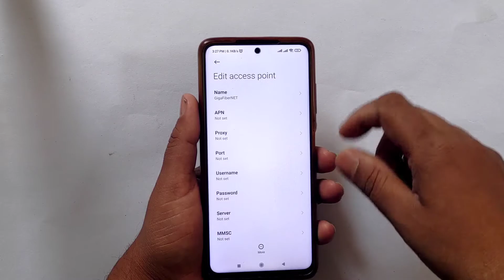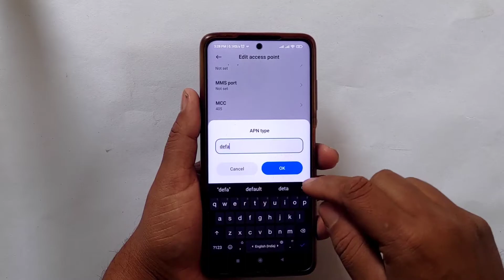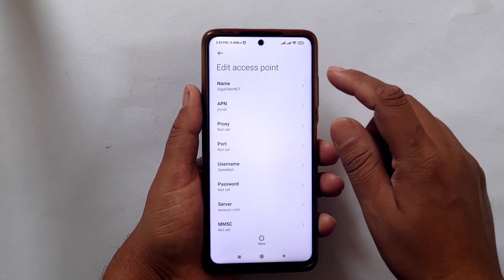Jio 5g apn settings for high speed internet 2022 | Jio network problem | Jio new apn settings 2022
Welcome to the channel guys Hope You

QUERY SOLVED-

jio
vodafone
idea
jio sim card
jio app
jio plans
jio sim speed test
jio network
jio internet speed test
jio internet setting
jio sim
jio network speed test
jio speed test
jio apn settings for idea
jio apn settings for android
how to increase jio 4g speed
jio india
jio sim card
vi vodafone idea
vi sim speed test
how to increase jio network speed
jio apn settings
jio apn settings 4g
jio apn settings new
September 2022 latest APN
October 2022 latest APN
November 2022 latest APN
December 2022 latest apn
vi sim card vi ad  vi app  vi plans  vi sim speed test
How To Increase Vi 4G Speed
vodafone
idea
apn setting
apn
vi giganet
vi plans
vi internet speed test
vi access point settings
video new apn setting
vi network apn setting
vi latest apn
best vi apn
vi sim new apn
vi vodafone idea apn
vodafone apn settings 4g
pubg ping problem vi sim
vi apn settings for pubg
how to increase jio internet speed
jio new apn setting 2022
jio 4g apn setting
jio 4g apn
jio apn settings 4g 2022
vodafone fast apn setting
jio internet setting
jio 5g apn setting
jio apn settings 4g iphone
jio apn settings for BGMI
best apn for jio 4g
jio fast internet setting
jio speed
jio speed increase 4G
jio apn 2022
jio apn setting September 2022
September 2022 New APN jio
jio apn
jio supernet 4g settings
jio slow internet problem
Free Fire ping problem jio sim
Pubg ping problem
jio access point setting
new APN setting for jio
jio speed kaise badhaye

Jio APN Settings 2022 | Jio Network Problem Solution 110% | Jio Net Slow Internet Speed Problem Fix

VI APN Settings For Fast Internet I VI Network Problem I How To Increase VI Speed | Vodafone APN 4G

Jio New APN Settings 2022 | Jio Network Problem Solution 110% | Jio Slow Internet Speed Problem Fix

VI Network Speed Slow Problem Solution | Internet Speed Increase With VI APN 2022 | Vodafone Idea

VI APN Setting For Fast Internet | VI Network Problem | How To Increase VI 4G Speed | Vodafone,Idea

Vi APN Settings 4G 2022| Vi Net Speed Setting | Vi Internet Settings | Vi Network Problem | VI APN

Vi new APN Settings Il vi (vodafone,Idea) APN Setting | Vi Sim me Internet speed kaise badhaye